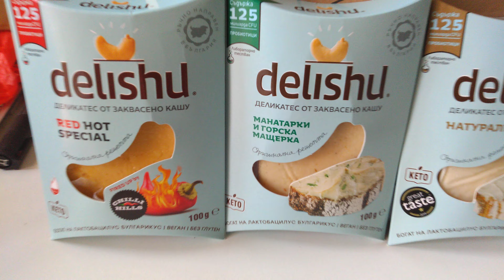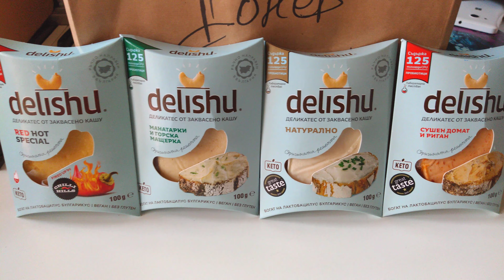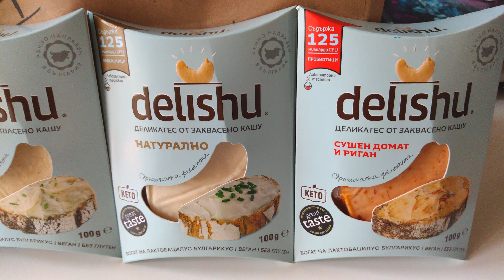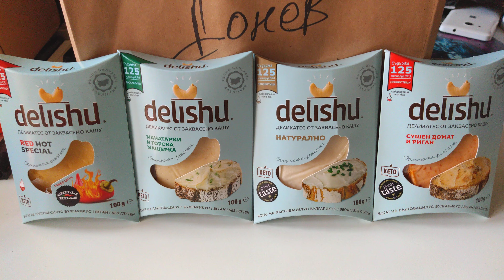Веган сиренца за дегустацията на НПО БВС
Веган сиренца за веган дегустацията на сдружение Български вегански съюз.